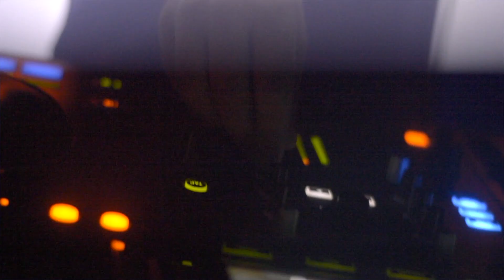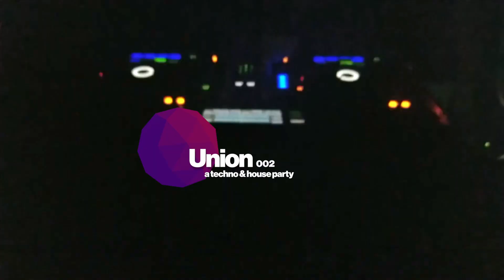Cameron Gary @ Union 002 / Brooklyn, NY / August 31, 2018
Cameron Gary performs at Union 002
Recorded live in Brooklyn on August 31st, 2018